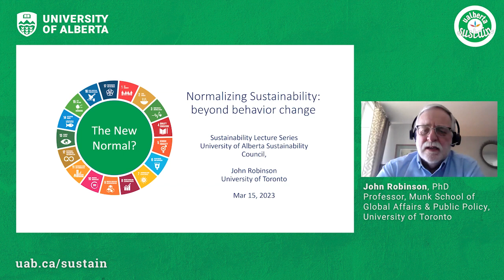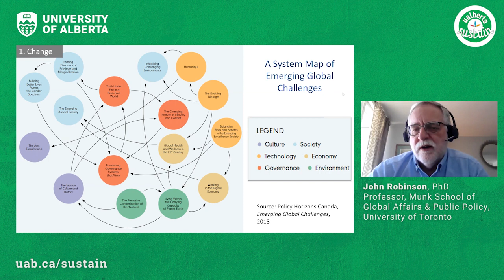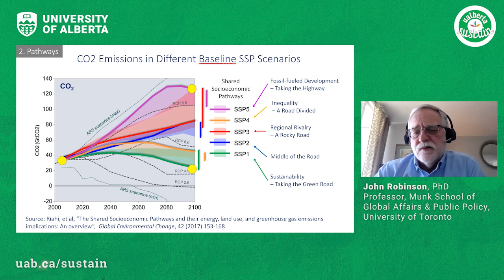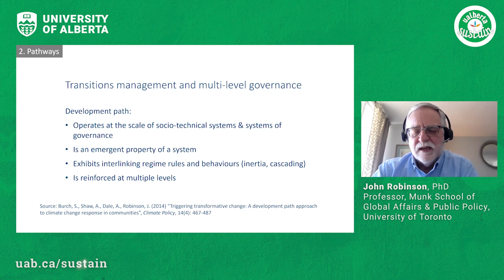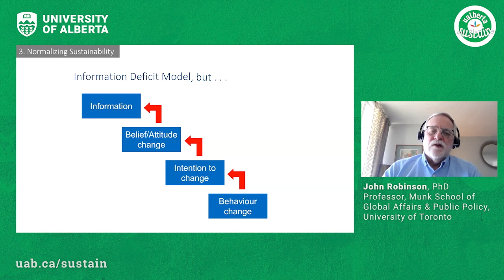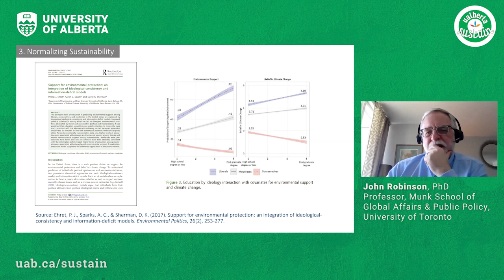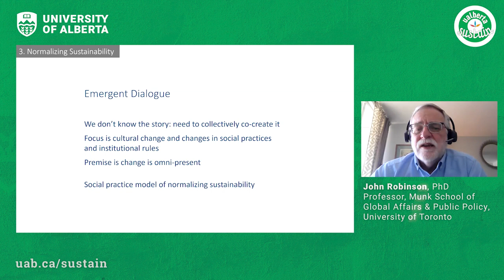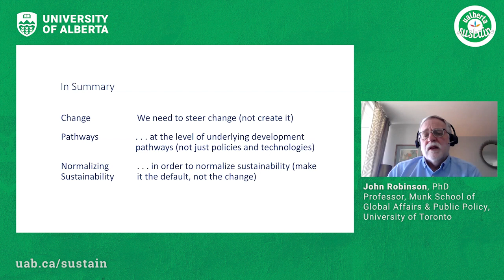John Robinson - Normalizing Sustainability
Typical arguments for why we have not yet come close to achieving our climate and sustainability goals have to do with the power of vested interests, resistance to change, and ignorance of the true state of affairs. This presentation explores three other possible reasons (reliance on baseline thinking; a lack of attention to development pathways, and reliance on a persuasive communication approach to intervention, focussed on behaviour change) and suggests alternative approaches to all three. The paper concludes that rather than trying to change individual behaviours, we should focus on steering change to normalize sustainability, making it the default, not the change.

Speaker bio:
John Robinson is a Professor at the Munk School of Global Affairs and Public Policy and the School of the Environment at the University of Toronto. He is also an Adjunct Professor at Copenhagen Business School. At U of T, he is Presidential Advisor on the Environment, Climate Change and Sustainability. Dr Robinson’s research focuses on the intersection of climate change mitigation, adaptation and sustainability; citizen engagement to explore sustainable futures; sustainable buildings and urban design; the role of the university in contributing to sustainability; creating partnerships for sustainability with non-academic partners; the history and philosophy of sustainability; and, generally, the intersection of sustainability, social and technological change, behaviours and practices, and community engagement processes.

This talk is part of the Sustainability Council Lecture Series. Hosted virtually by the Ualberta Sustainability Council, located on Treaty 6 territory in Edmonton, Alberta. During the academic year, the council hosts interdisciplinary scholars, professionals, and activists who engage with sustainability, climate change, and the environment.